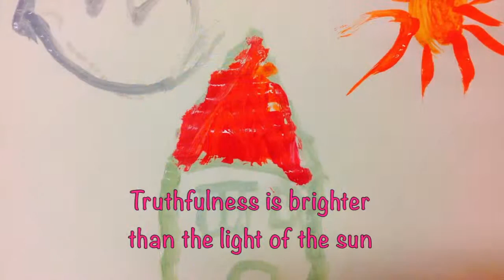Prawdomówność - Truthfulness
Piosenka o prawdomówności nagrana w 2008 roku w ramach projektu Polskie Perełki/ Polished Pearls.

A song about truthfulness recorded in 2008 as part of the Polished Pearls project.

"Prawdomówność jest jaśniejsza niż światło słońca,
prawdomównością upiększajcie swoją mowę o ludzie.
Uczciwość jest jaśniejsza niż światło słońca,
uczciwością ozdabiajcie swoje dusze o ludzie.
Truthfulness is brighter than the light of the sun,
with truthfulness o people beautify your tongues."

Ilustracje: zajęcia dla dzieci w bibliotece w Zelczynie, styczeń 2016
Produkcja dźwięku: Jamal McLaughlin
Śpiewają: Polskie Perełki/ Polished Pearls
Cytat/tekst piosenki: Instytut Ruhi na podstawie Pism Baha'i